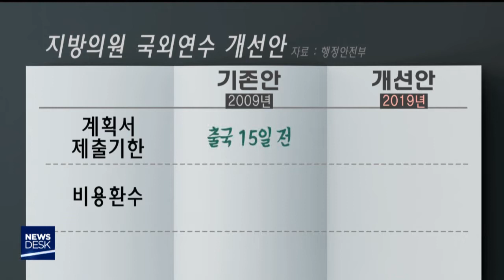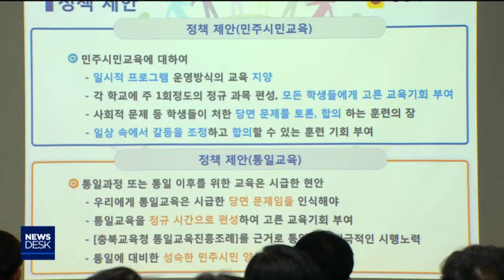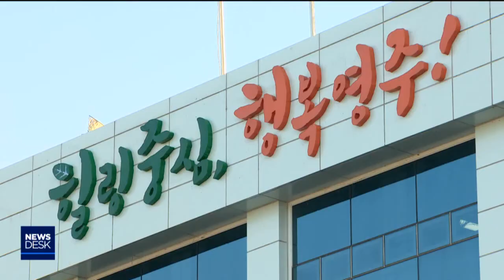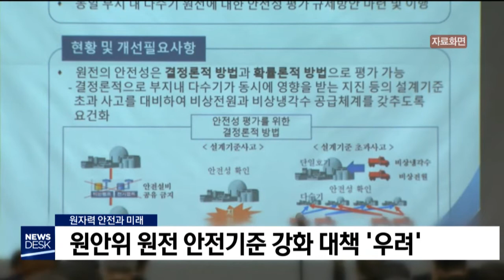2019년 01월 14일 뉴스데스크[포항MBC뉴스]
1.타이틀+예고
2.행안부, 의원 국외연수 개선안‥'권고'로 되겠나?-김기영
3.한수원 '원전 안전성 강화' 조직 개편 단행
4포항 어선 화재 실종자 사흘째 수색
5.전자발찌 단말기 두고 도주 50대 검거
6.의료인 홍역 감염 비상‥선별 진료소 확대-윤영균
7.대표팀 축구종합센터 유치 경북만 6곳
8.경주경찰서 신임 이근우 서장 취임
9.원자력안전미래, 원안위 안전강화대책 '우려'
10.데스크날씨-안수진